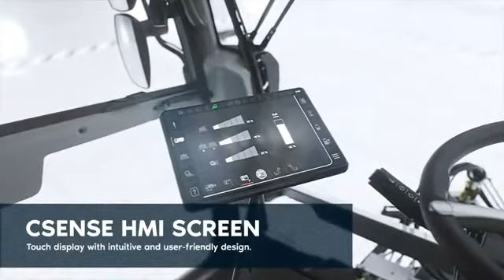CityCat V20 street sweeper series – Operation at your fingertips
Keep your eyes 👀 on the road with smooth operation at your 👉 fingertips, courtesy of the new Bucher Municipal CityCat V20 series street sweeper!